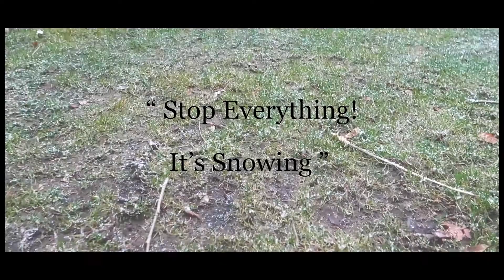Stop Everything! It's Snowing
we got one snowy weekend in Seattle :))